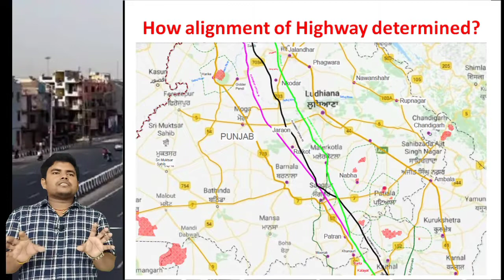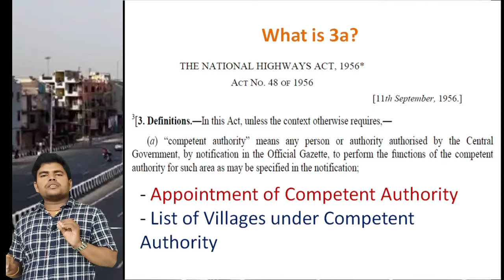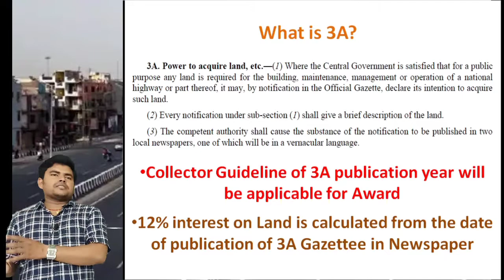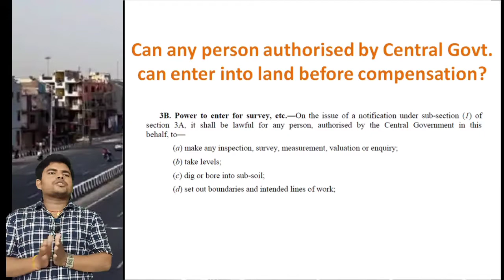Doubt solving for Land Acquisition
In this video I solved the public doubts regarding Land Acquisition process in NHAI.